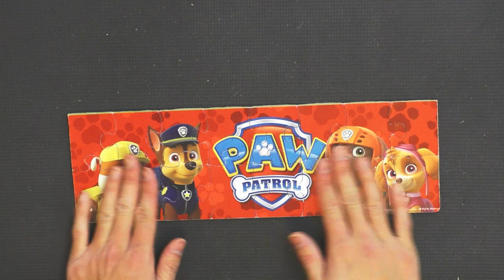Paw Patrol puzzle with Chase, Rubble, Zuma, and Sky.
Learn how to do puzzles with the Paw Patrol featuring Chase, Rubble, Zuma, and Sky.